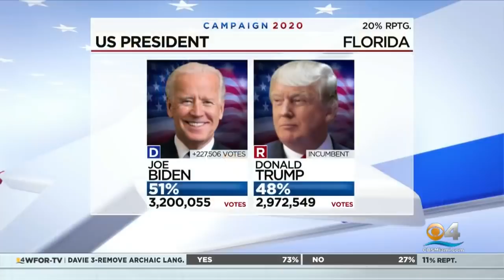An Early Look At Presidential Race Numbers In Miami-Dade, Broward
Facing South Florida host Jim DeFede says the Trump campaign has to feel good about the numbers out of Miami-Dade even though he isn't winning it.